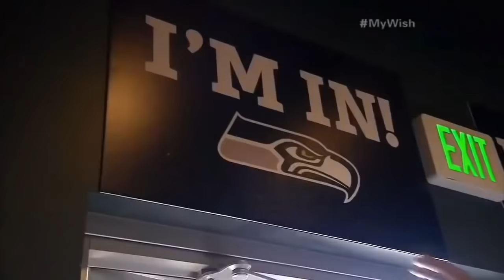NFL Heartwarming Fan Interactions